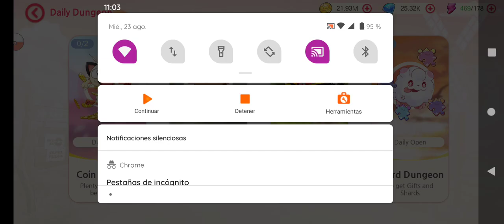Elf Legion Battle Evolution Pokémon Gameplay Español 82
*Pequeño gameplay del Aventure Apocalypse Pokémon Android,espero que les guste este tipo de juego tengo como a mí.

*Objetivo principal llevar los Pokémon main a Legendario.

*Sería de gran ayuda si pudieran dejar un LiKE si les gustó el video.

*Muchas gracias a todos los que visitan el canal aunque sean poquitos se valora el tiempo por aquí.